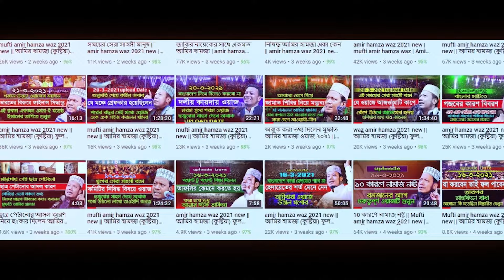রমজান মাসের স্পেশাল ওয়াজ মুফতি আমির হামজা || আফসোস আপনার না শুনলে || Mufti Amir Hamza New Waz 2024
Presented here:- রমজান মাসের স্পেশাল ওয়াজ মুফতি আমির হামজা || আফসোস আপনার না শুনলে || Mufti Amir Hamza New Waz 2024